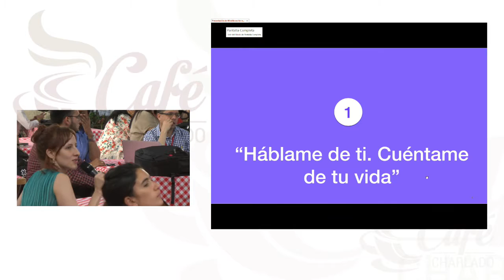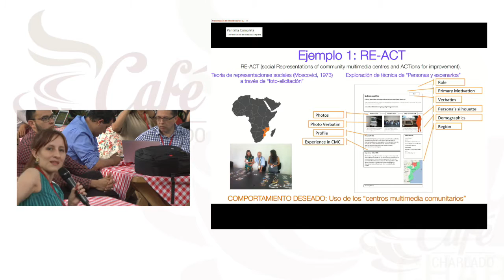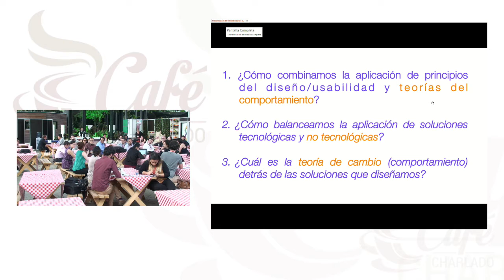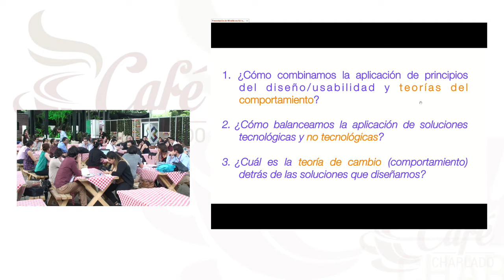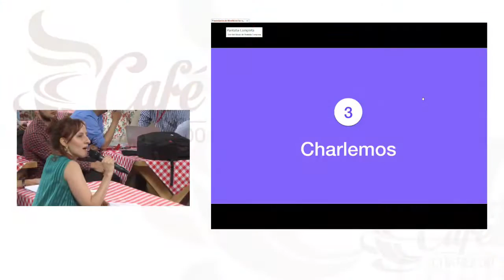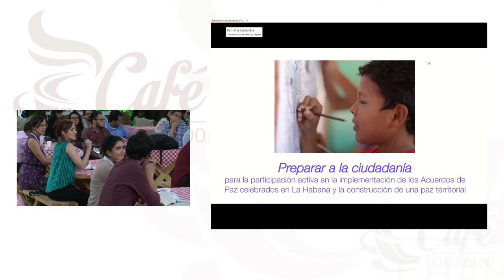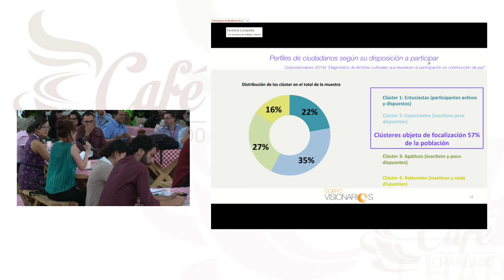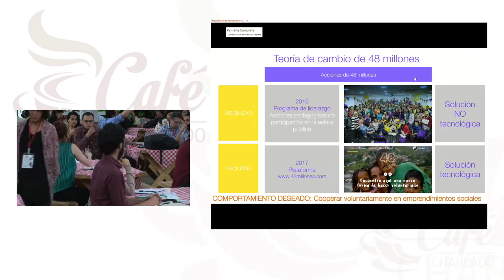Sesion de inspiracion - UX para la vida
Ana Maria Echeverri y Rafael Villa
Cafe Charlado; e-xperience 2016
17 noviembre 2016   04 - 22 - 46 pm